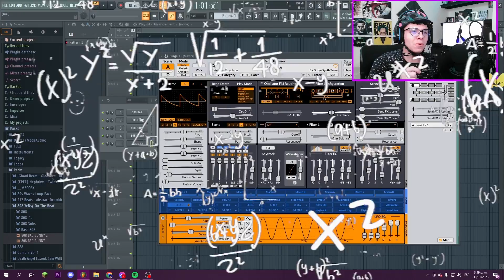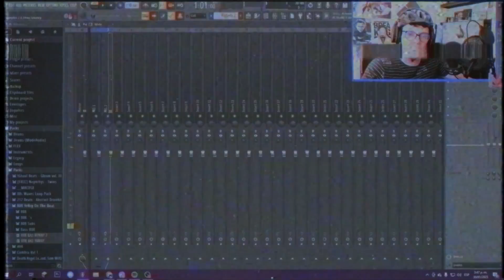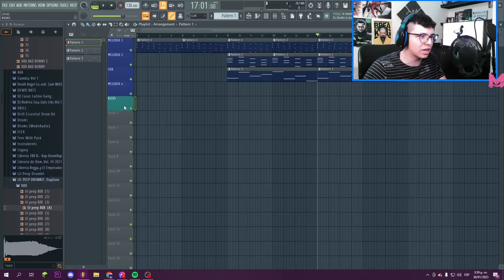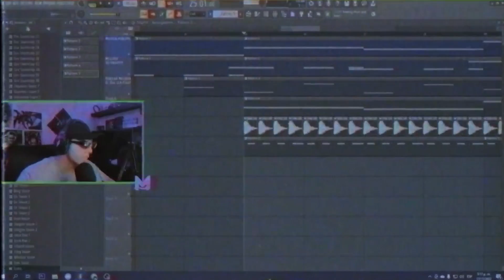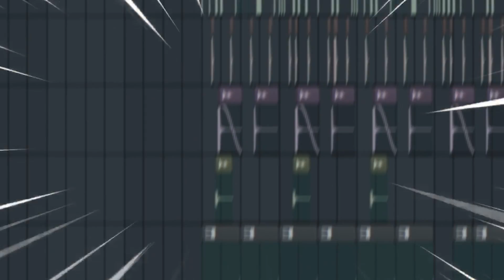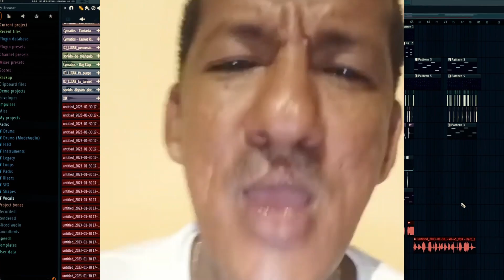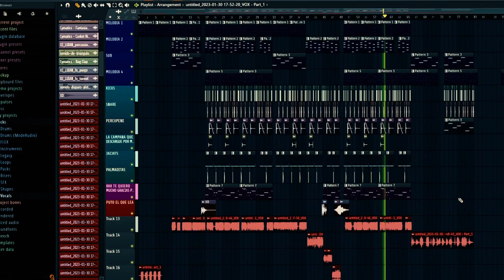🚬 𝗖𝗢𝗠𝗢 𝗛𝗔𝗖𝗘𝗥 un beat de 𝗧𝗥𝗔𝗣 𝗟𝗔𝗧𝗜𝗡𝗢 🚬 (𝙀𝙨𝙩𝙞𝙡𝙤 𝘽𝙖𝙙 𝘽𝙪𝙣𝙣𝙮 2016)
¿ꜱᴇʀᴇᴍᴏꜱ ᴛᴇɴᴅᴇɴᴄɪᴀ ᴍᴜɴᴅɪᴀʟ ᴄᴏɴ ɴᴜᴇꜱᴛʀᴀ ᴄʀᴇᴀᴄɪᴏɴ?

ꜱɪ Qᴜɪᴇʀᴇꜱ Qᴜᴇ ꜱɪɢᴀ ꜱᴜʙɪᴇɴᴅᴏ ᴄᴏɴᴛᴇɴɪᴅᴏ ᴅᴇ ᴇꜱᴛᴇ ᴛɪᴘᴏ ᴅᴇɴʟᴇ ʟɪᴋᴇ ʏ ᴄᴏᴍᴇɴᴛᴇɴ Qᴜᴇ ᴊᴜᴇɢᴏ ʟᴇꜱ ɢᴜꜱᴛᴀʀɪᴀ Qᴜᴇ ꜱᴜʙɪᴇʀᴀ

TIKT0K: Mogolla_11